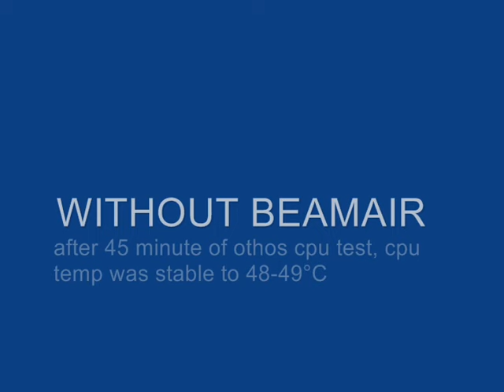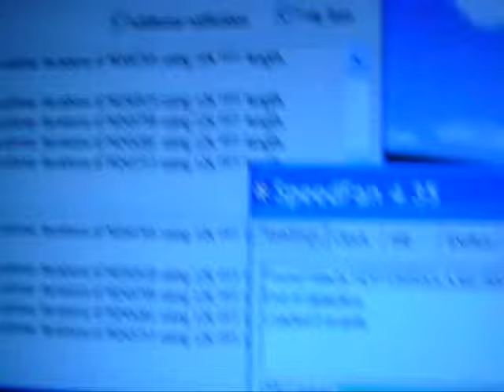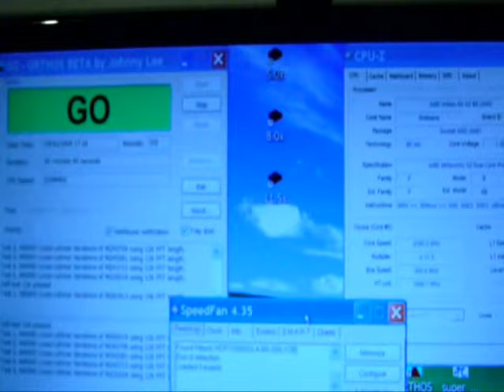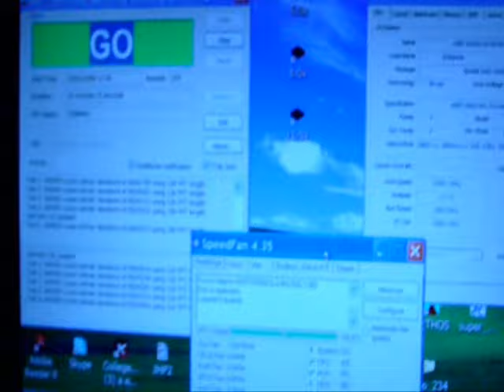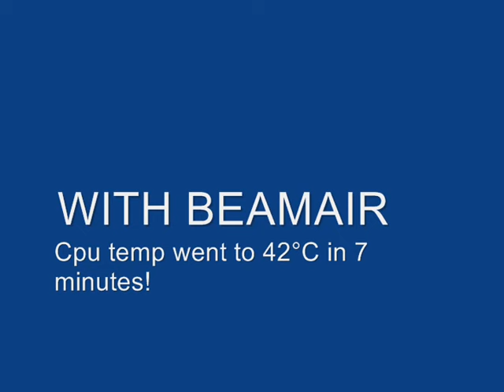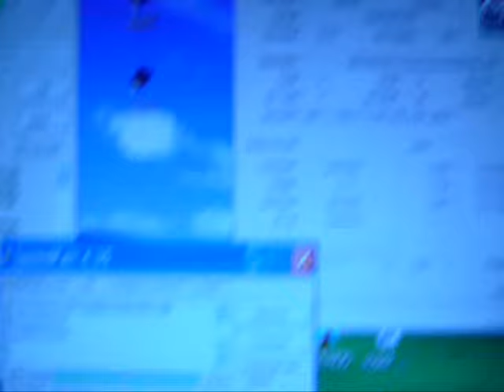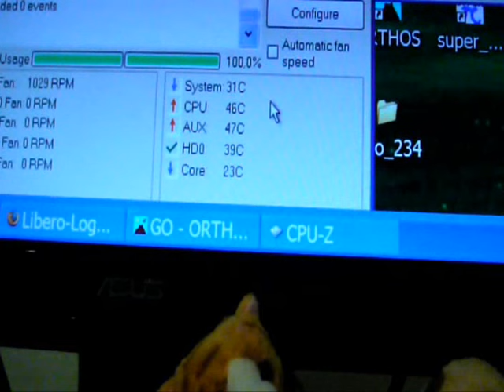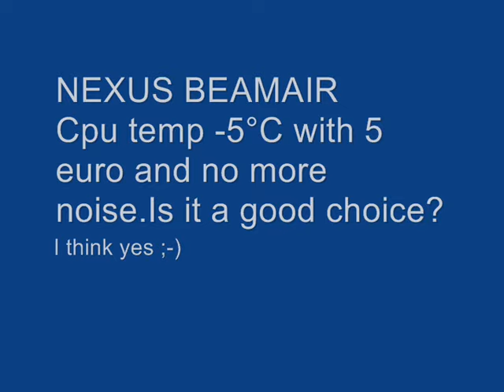Nexus Beamair test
Piccolo test del Nexus Beamair, un semplice convogliatore che permette di indirizzare e ottimizzare il flusso di aria in uscita dalle ventole del pc.Il pc utilizzato è installato in un piccolo case slim.Cpu con dissipatore passivo e ventola da 120 applicata sulla parete laterale con il compito di raffreddare cpu, chipset e ram.
Utilizzando il Beamair si ottiene un netto calo della temperatura della cpu.Oltre 5°C!Dopo 45 minuti di otrhos le temperature della cpu son stabili attorno ai 48-49° e da lì non si spostano da almeno 15 minuti.
La sola installazione del convogliatore permette di scendere fino a 42° in 7-8 minuti!Impressive!
Sicuramente il sistema trae molto giovamento dall'utilizzo di questo canalizzatore perchè la ventola da 120mm è installata su un adattatore 80-120 che un pò disturba il flusso di aria in uscita.
Test by pupgna